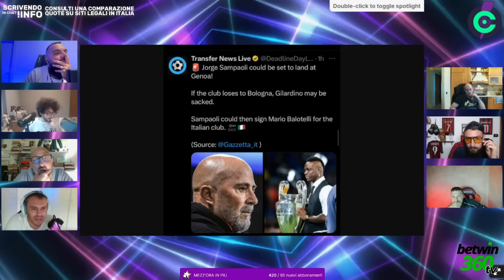L'ITALIA DOMINA ISRAELE! BALOTELLI DOVE ANDRA'?